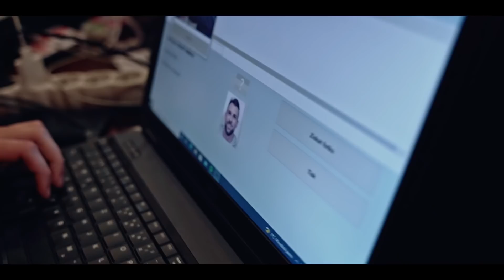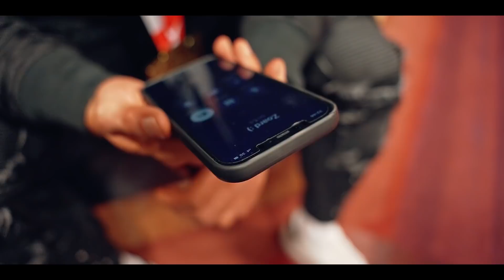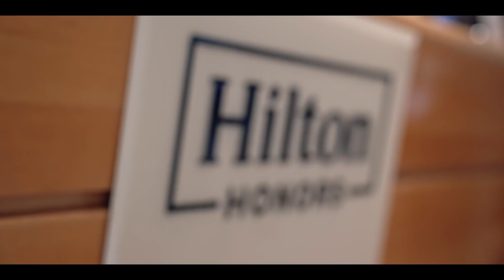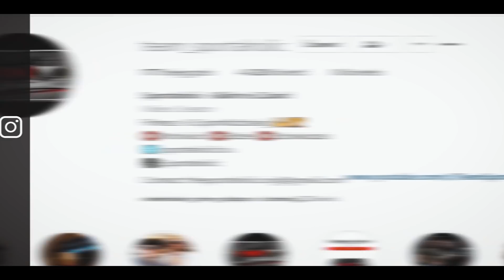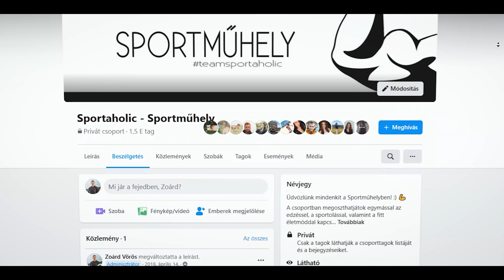Mr. Olympiára kvalifikáltam (2022) - Egy ÚJ FEJEZET | Profi Színpad 7. rész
Eszközeink:

Kamera 1 - Panasonic Lumix GH4
Kamera 2 - Panasonic Lumix GH5
Kamera 3 - Panasonic Lumix G80
Kamera 4 - Panasonic Lumix G9
Kamera 5 - Canon EOS R6
Akciókamera 1 - Sony FDR-X3000
Akciókamera 2 - GoPro Hero 5
360 kamera - Insta360 ONE X

Mikrofon (kamera) - Røde Videomicro
Mikrofon külső - Sennheiser ME64
Mikrofon puska - Sennheiser ME66
Mikrofon csiptetős - Aputure A.lav ez Lavalier
Mikrofon vezetéknélküli - Røde Wireless Go

Intro 3.0 - ♪ Neffex - Best of Me ♫
Outro 4.0 - ♫ Unknown Brain - Say Goodbye (ft. Marvin Divine) ♪

Ha sportolással kapcsolatos képet, videót posztolsz, használd a # TeamSportaholic taget, hogy mi is láthassuk! :)